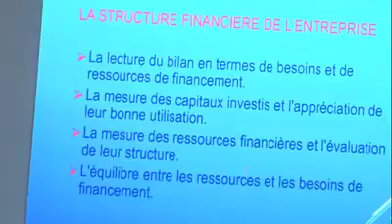Aprè Jèn PAPEJ yo te fin resevwa chèk nan prezidan,men kote yap pran fomasyon Pou kesyon biznis yo